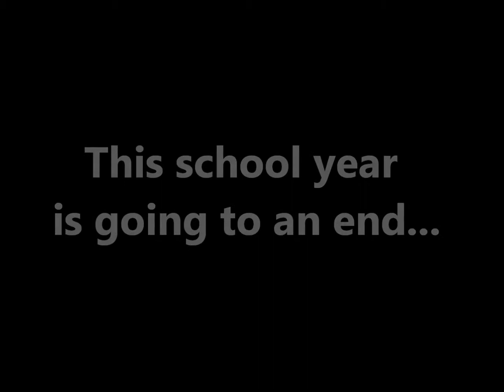New Tech 2010-2011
This is the second part of the school year. Remember the talent show? Valentine's Dance?Trash fashion Show? Blithe Spirit? Prom? Egg Hunt? Carnival?? We also interviewed some students about going to the next grade level.